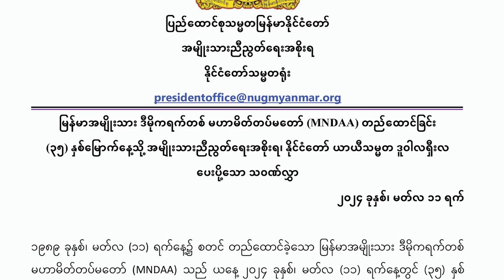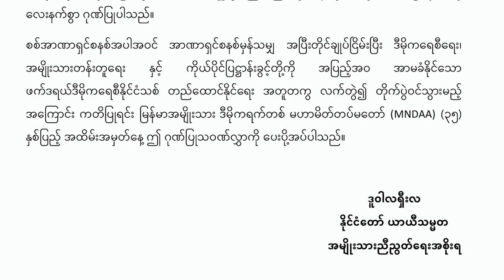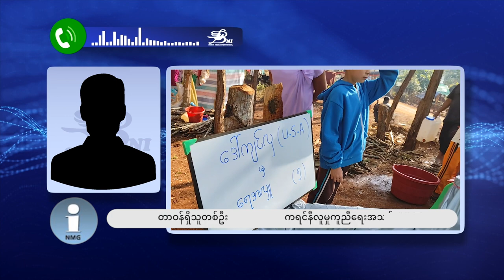တိုင်းရင်းသား ဘာသာ သတင်းအစီအစဉ် ( ၁၈ - ၃ - ၂၀၂၄ )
ကချင်လွတ်လပ်ရေးတပ်မတော် KIA နဲ့ ပူးပေါင်းတပ်ဖွဲ့တွေဟာ ဌာနချုပ် လိုင်ဇာအနီးတစ်ဝိုက်မှာရှိတဲ့ လိုင်ဇာကိုလက်နက်ကြီးနဲ့ပစ်နိုင်တဲ့ စစ်ကောင်စီရဲ့တပ်စခန်းကုန်းတွေအားလုံးကို သိမ်းပိုက်လိုက်ပါတယ်။

မြောက်ပိုင်း ညီနောင်မဟာမိတ် ၃ ဖွဲ့က စတင်ခဲ့တဲ့ ၁၀၂၇ စစ်ဆင်ရေးဟာ သမိုင်းဝင် စစ်ဆင်ရေးဖြစ်တယ်လို့ အမျိုးသားညီညွတ်ရေးအစိုးရ NUG ယာယီ သမ္မတ ဒူဝါလရှီးလ က ပြောဆိုလိုက်ပါတယ်။

စစ်ကောင်စီရဲ့နိုင်ငံရေးဝှက်ဖဲတွေနောက်မှာ မျှောပါမသွားဘဲ လုပ်စရာရှိတာကို ပြတ်ပြတ်သားသား လုပ်ဆောင်ကြဖို့ အမျိုးသား ညီညွတ်ရေးအစိုးရ NUG ယာယီ သမ္မတ ဒူဝါလရှီးလက တိုက်တွန်းပြောဆို လိုက်ပါတယ်။